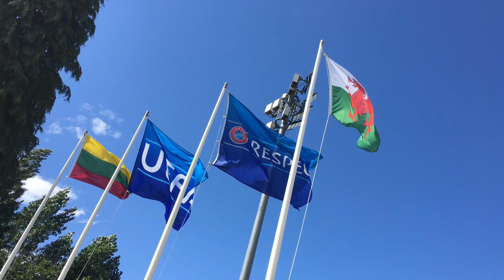Another Historic Game For The New Saints - It’s Been A Good Season So Far